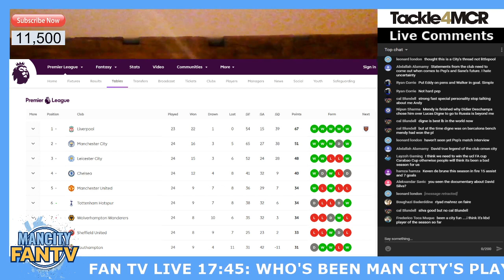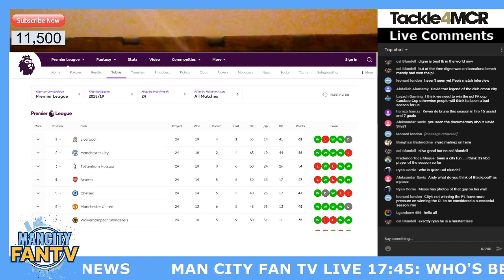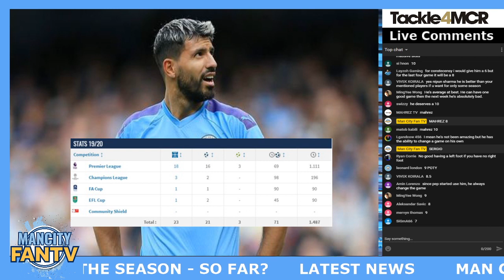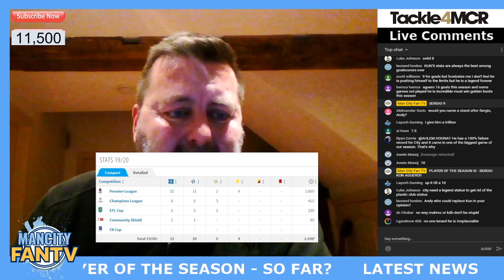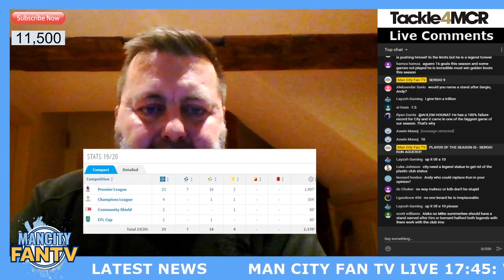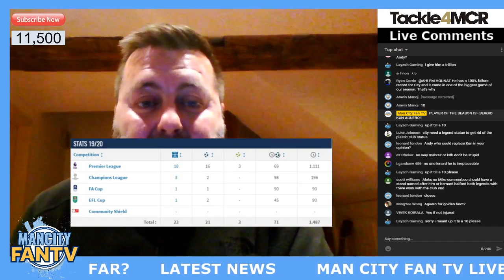MAN CITY FAN TV LIVE : WHO's BEEN OUR BEST PLAYER THIS SEASON?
MAN CITY FAN TV LIVE - you decide...who's been Man City's best player so far this season? 5 candidates - Fernandinho, Aguero, Mahrez, Sterling, KDB.